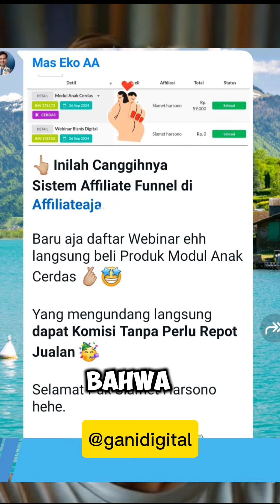Bagi Produk Gratis Bisa Dapat Komisi 70%, Mau?